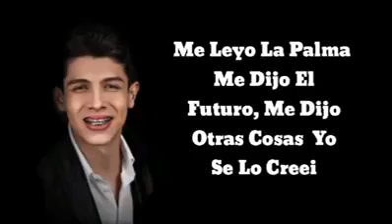(LETRA) LA HÚNGARA - VERSIÓN CORNELIO VEGA